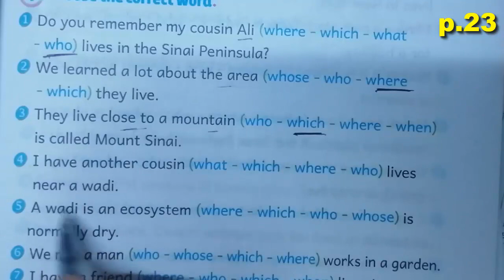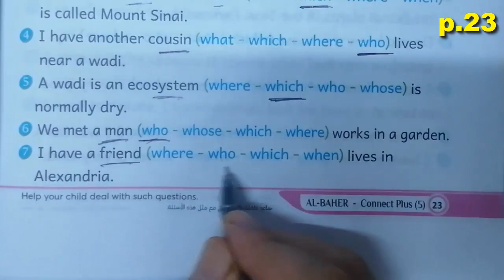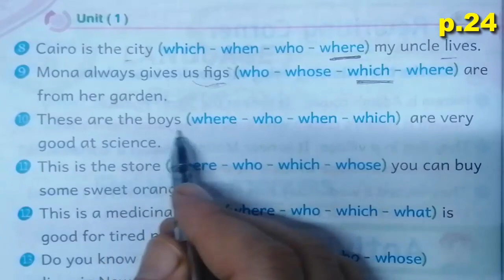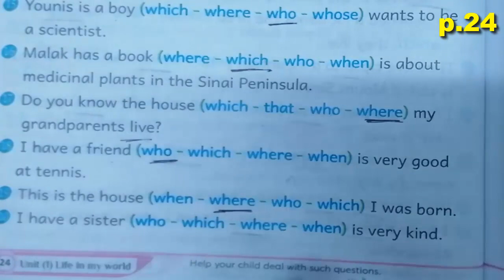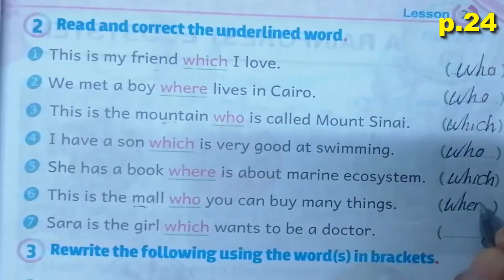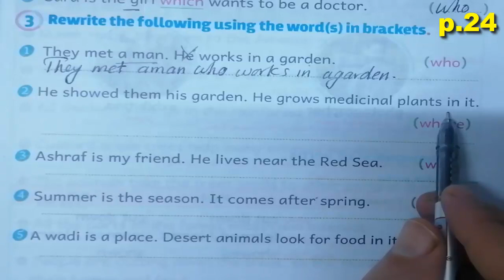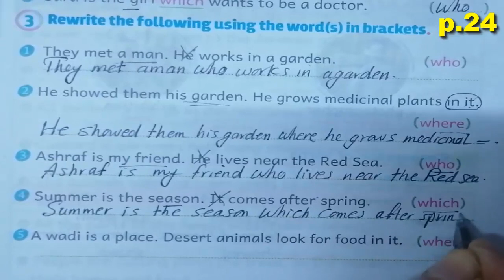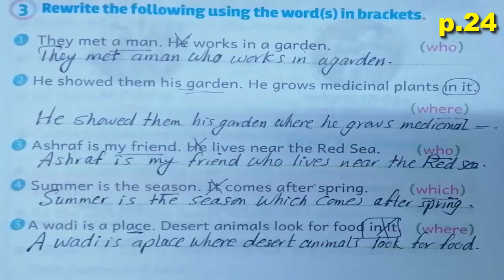منهج كونكت بلس الخامس الابتدائى 2023 الوحدة الاولى Lesson 2 حل كتاب الباهر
منهج كونكت بلس الخامس الابتدائى 2023 الوحدة الاولى Lesson2 حل كتاب الباهر